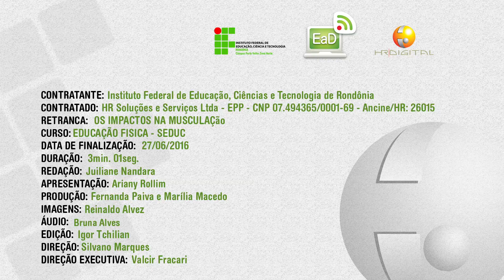Os Impactos da Musculação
Vídeo de apoio às aulas de Educação Física do Instituto Federal de Rondônia, Campus Porto Velho, Zona Norte.